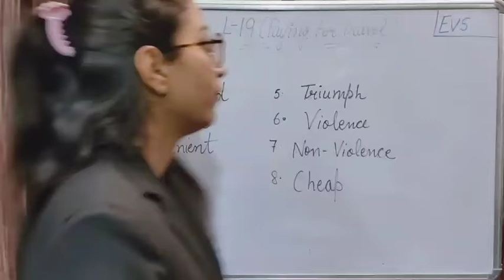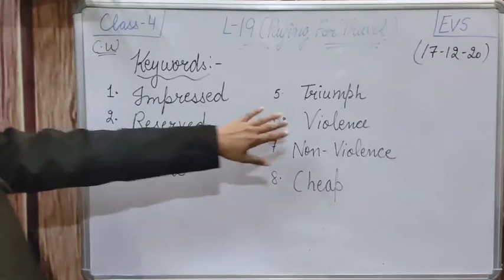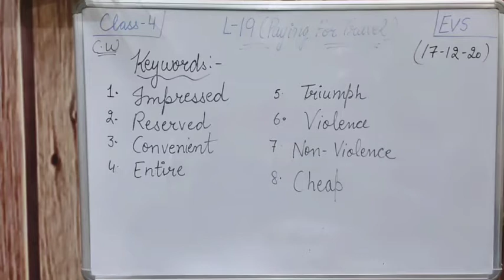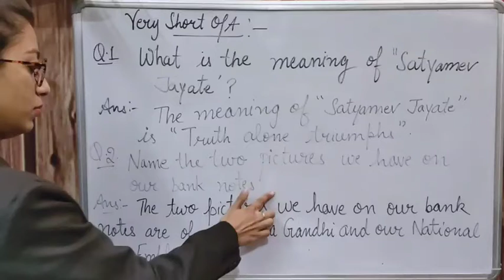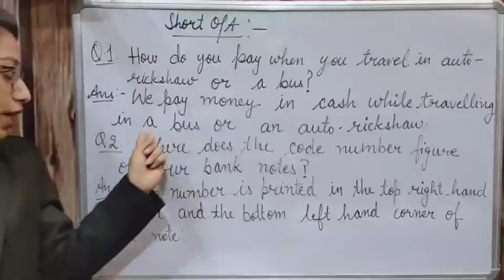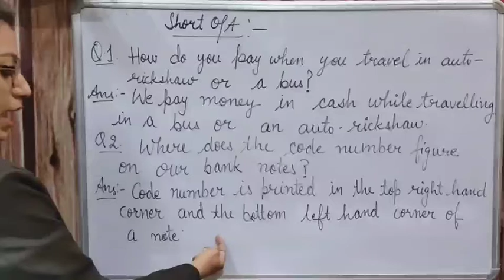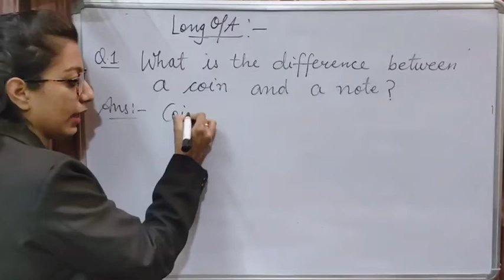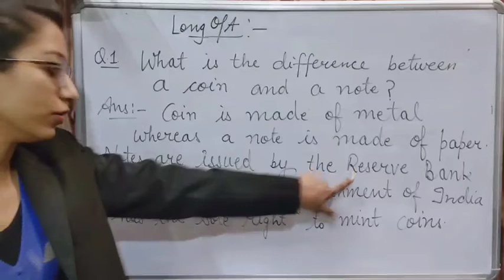Class 4 EVS session of L-19 Paying for Travel (Notebook Work)